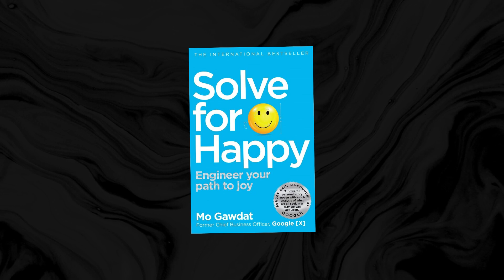AI Is About to Take Over And NO ONE Can Stop It, Says Ex-Google Exec!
Mo Gawdat doesn't hold back in this gripping discussion about AI's rapid evolution. Discover why he thinks AI will surpass human intelligence and the potential dystopian effects we'll face along the way. This is a conversation you don't want to miss.